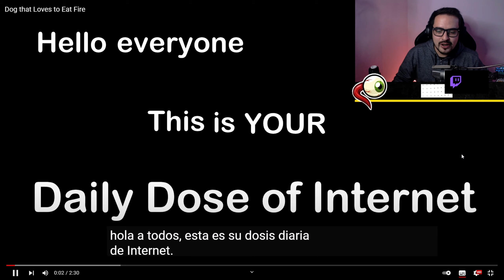A ESTE PERRO LE GUSTA COMER FUEGO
Pobre el nono, no quiere a los perritos u.u

📺 Este video
Inicio 0:00
Reaccion Dosis de Internet 1:00